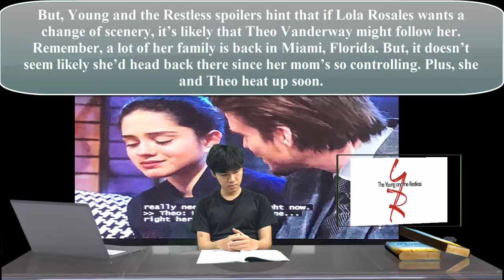Young And The Restless Lola is pregnant with Theo's children,will they leave Genoa and go to Paris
Young And The Restless Y&R Lola is pregnant with Theo's children,will they leave Genoa and go to Paris